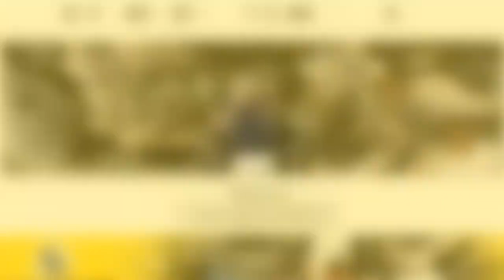Regeneracja przekładni kierowniczych Płouszowice-Kolonia Andrzej Siwiec Usługi motoryzacyjne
Warsztat samochodowy Andrzeja Siwca od 2000 roku specjalizuje się w naprawie podzespołów montowanych w autach. Firma przede wszystkim regeneruje przekładnie kierownicze w samochodach osobowych i dostawczych. Regeneracja polega na wygładzaniu cylindra obudowy, odnowie listwy i tulejowaniu obudowy zaworu dystrybucyjnego. Poza maglownicami w zakładzie naprawiane są też takie elementy jak zawieszenie, układ hamulcowy, układ wydechowy i układ napędowy z silnikami i skrzyniami biegów. Mechanicy ustawiają też zbieżność kół i naprawiają tylne belki skrętne w autach. Wszystkie prace wykonywane są dokładnie i terminowo, a ich koszt jest konkurencyjny. Dodatkowe informacje o zakładzie znajdują się na stronie internetowej